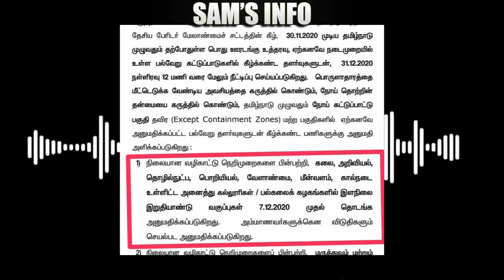TN ENGINEERING | Arts And Science COLLEGE REOPEN | ANNA UNIVERSITY | MADRAS UNIVERSITY